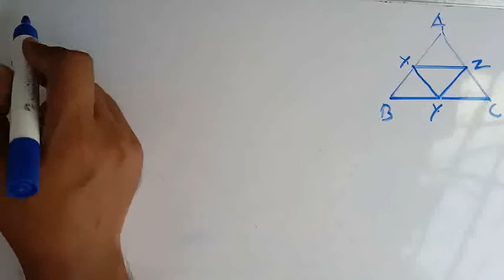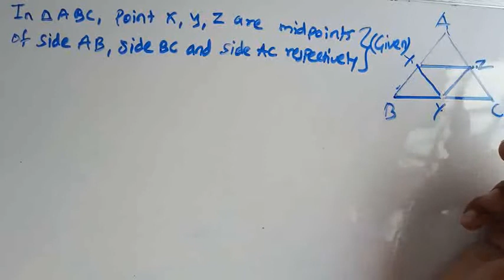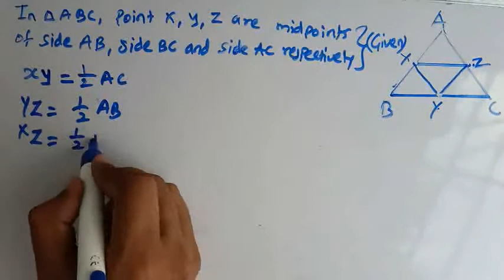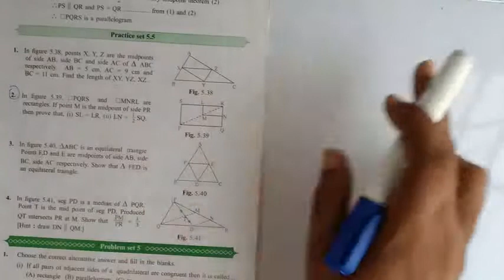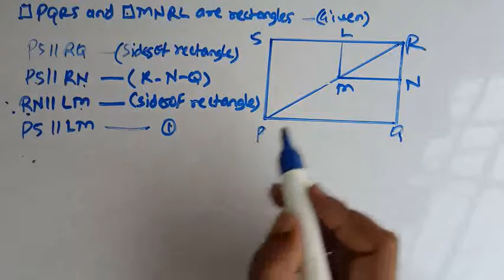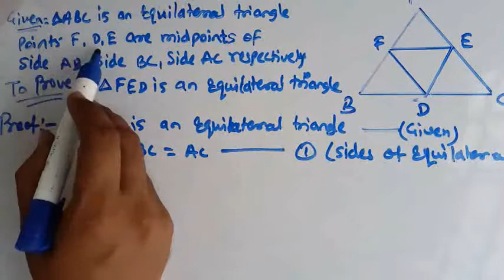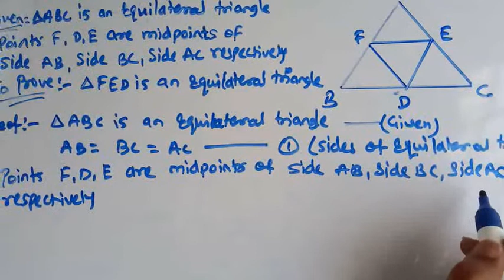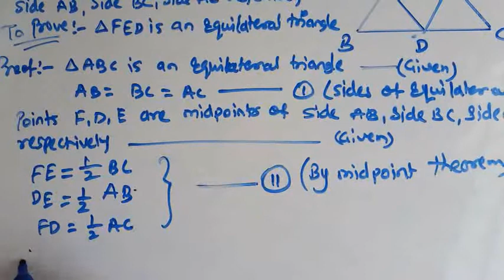9th standard Geometry topic 5 Quadrilateral practice set 5.5